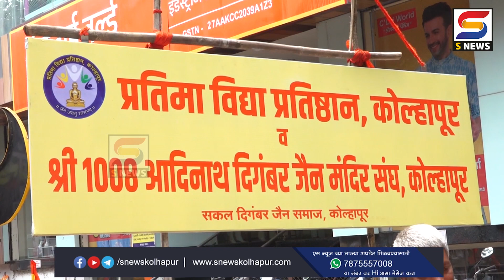जैन समाज बांधवांची धर्म प्रभावना शोभा यात्रा भक्तीमय वातारणातसंपन्न